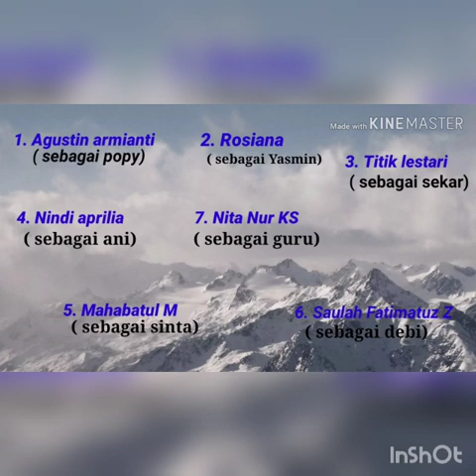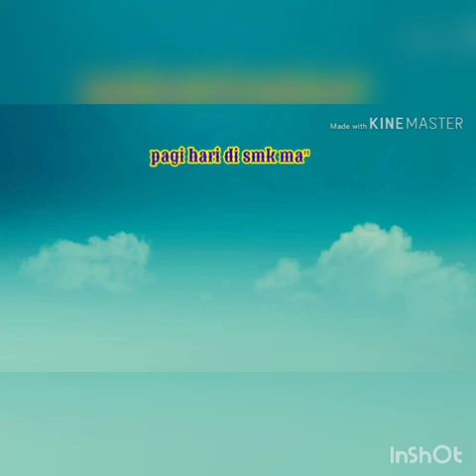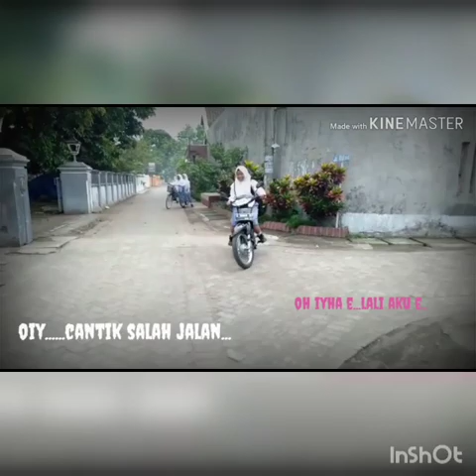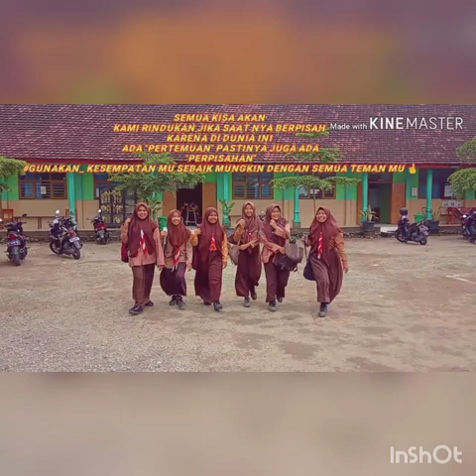TUGAS SENI TEATER - MOVE ON NAKAL ON THE WAY SUKSES | NITA NUR KS, DKK X BDP2 2020